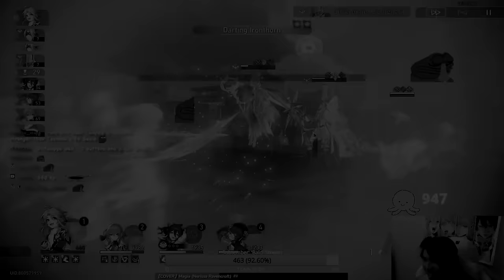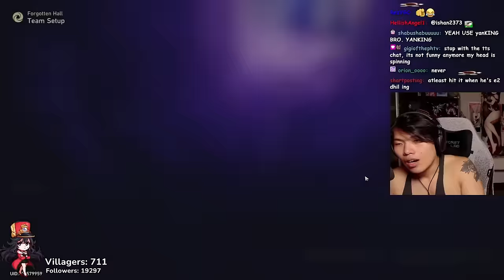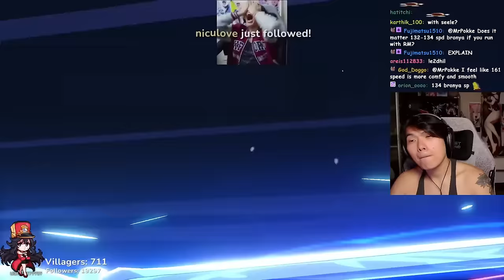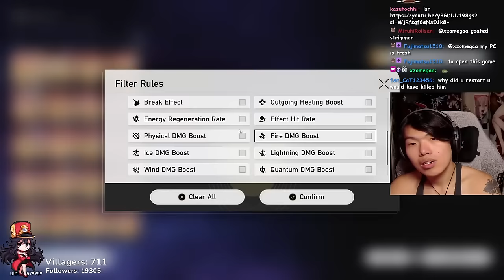Return of the KING | Yanqing MOC12 0 Cycle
Timestamps
00:00 Intro
02:05 Builds
07:05 Bronya Team
11:43 Tingyun Team